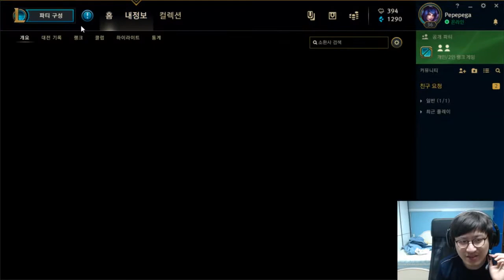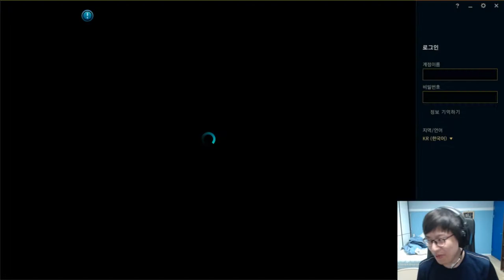Rush - High quality gameplay (December 23rd, 2018)